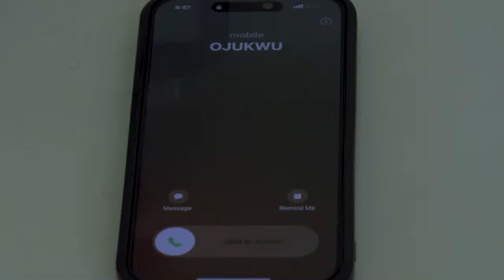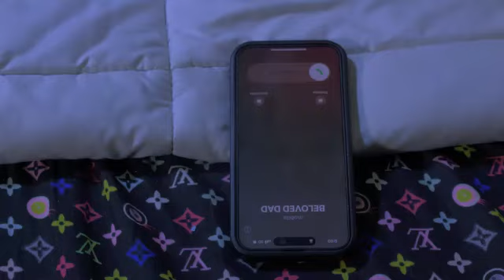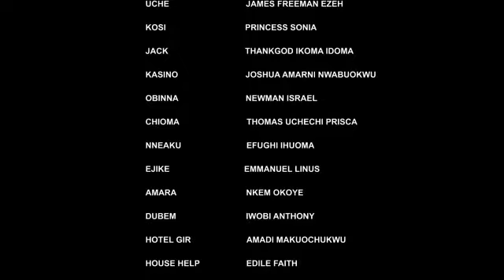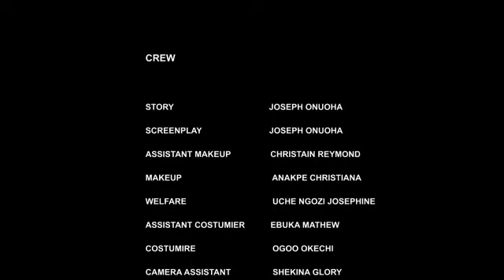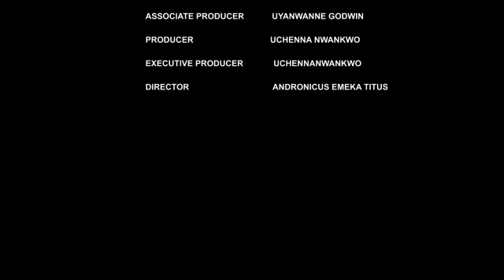HE ONLY BROUHT HER 4 A ONE NIGHT BT AFTER D NIGHT HE HAD WIT HER HE CUDNT STOP TINKIN ABT HER 1